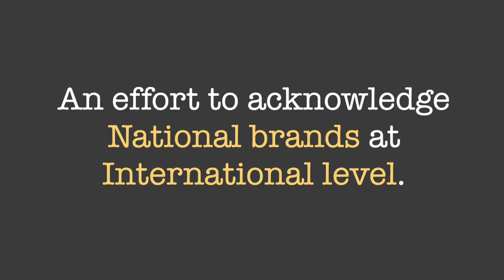Most popular Piles and Fistula Hospital Jagran Achiever Award 2022 BAKU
Dainik Jagran no 1 news paper of region organised a event in Baku Azarbaijan to recognise Indian Brands at International level.  This is a great effort by Jagran team to find out the best brands and recognise them at International level. Rana Hospital is an icon in treatment of Piles and Fistula Treatment. Rana Hospital has already 37 awards to its credit.  Rana Hospital name is Guinness Book of Records and Limca Book of Records . Sh Ajay Kumar Pandey second secretary Indian embassy, Govt of India and Sh Ravahan Rahimav  Head South Asia Ajarbaijan tourism board were Chief Guest in function.  Adani Group , Chitkara University, Arni University also were awarded with Jagran Achiever’s Award.  This is 38th award for Rana Hospital.